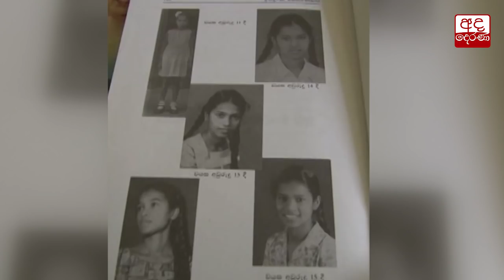ගායන ශිල්පිනී ඉන්ද්‍රානි සේනාරත්නගේ අවසන් කටයුතු 27 වෙනිදා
Final rites of veteran singer Indrani Senaratne on June 27